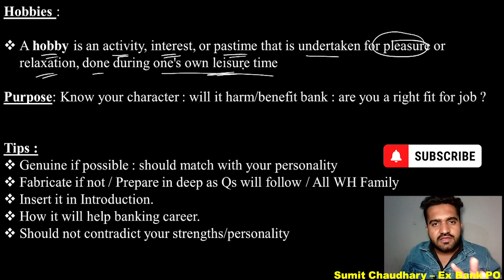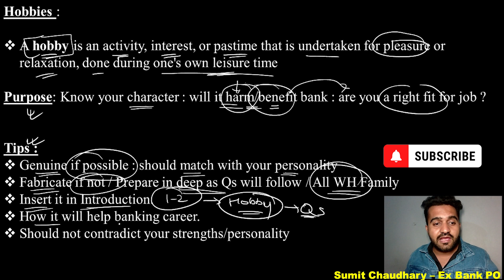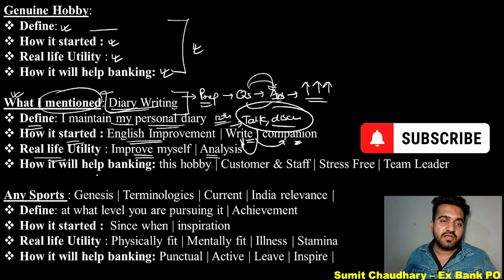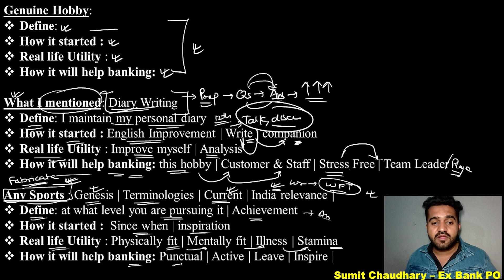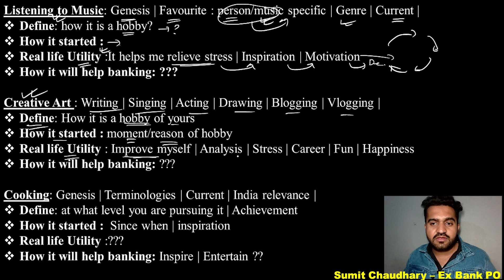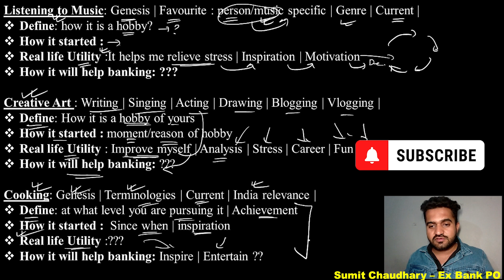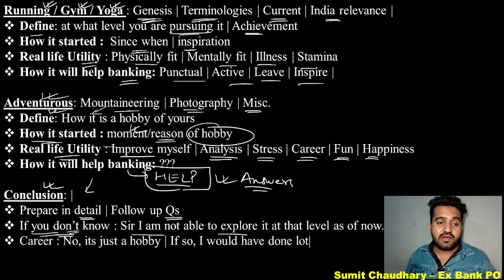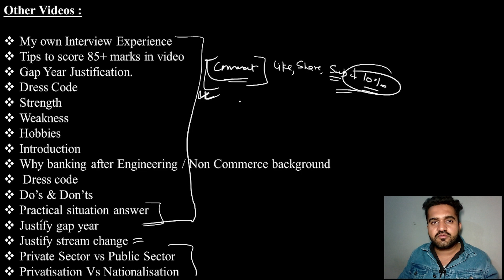What are your hobbies | Bank PO | IBPS PO interview 2023 | My interview experience | Sumit Chaudhary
Hello Dosto,
This is Sumit Chaudhary. I have cracked multiple examinations like IBPS PO (multiple times) & SSC CGL (multiple times). Presently I am working in Ministry of Defence, Govt. of India. So basically you can conclude that I have cracked the code to crack the competitive examination. Now I am here to help you guys to crack the code